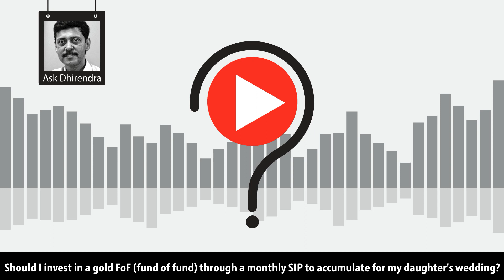Should I do an SIP in gold FoF to accumulate for my daughter's wedding?